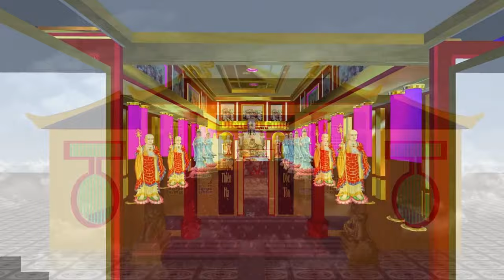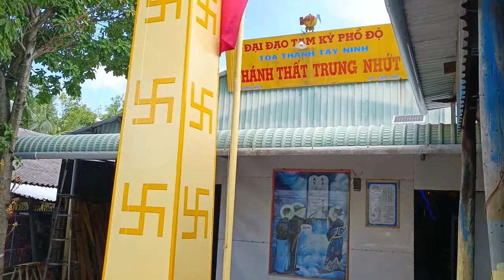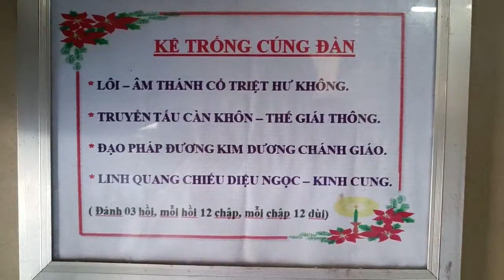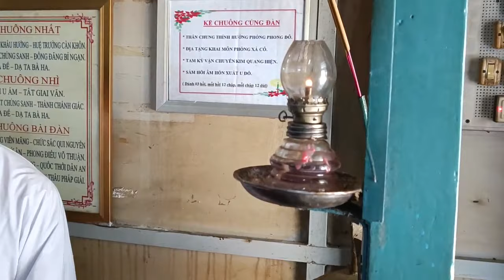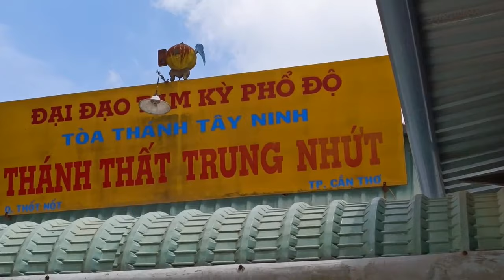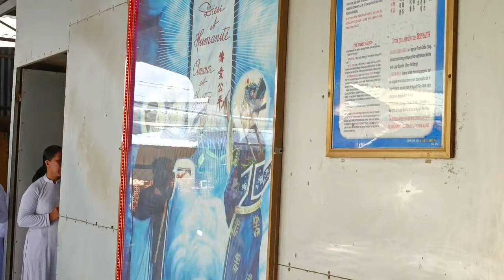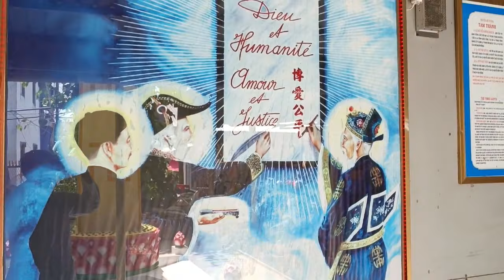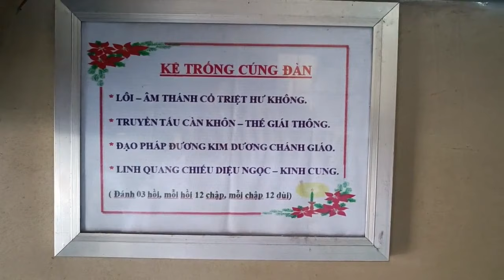Tham khảo ĐẠO JAIN : Khi TU là phải ly khai với ĐỜI từ bỏ tất cả có đúng không ?